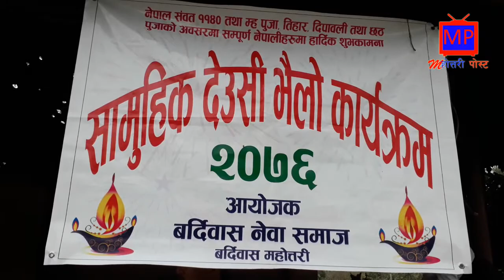नेवार जातीको म्हः पूजा ः जहाँ आफैले आफैलाई पूजा गरिन्छ